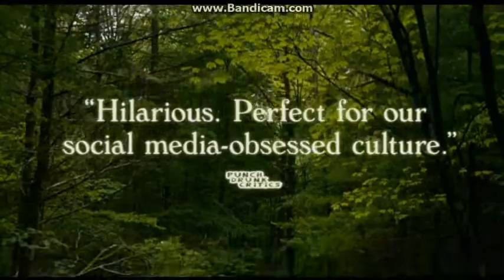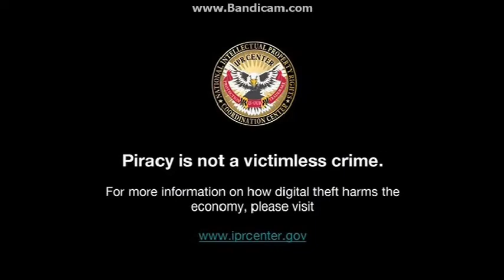Opening To The Secrets We Keep 2020 DVD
NO COPYRIGHT INFRINGMENT INTENDED! Here's The Order:
1.Universal Logo
2.Universal All-Access Promo
3.Save Yoursleves! Trialer
4.Military Wives Trailer
5.Beckman Trailer
6.Fatima Trailer
7.DVD Menu
8.FBI Anti-Piracy Warning Screens
9.MPAA Rating Screen
10.Universal Logo
11.Bleecker Street Logo
12.AGC Studios Logo
13.Fibonacci Films Logo
14.Image Nation Logo
15.DB Pictures Logo
16.Echo Lake Entertainment Logo